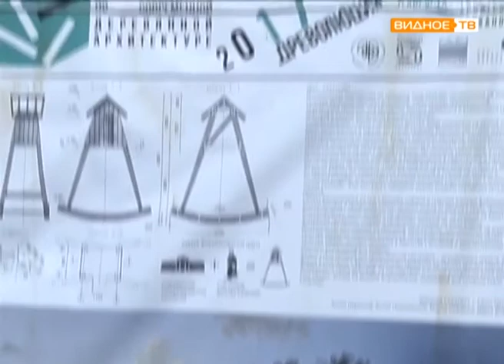"Возрождение" - благоустройство территории в усадьбе Суханово